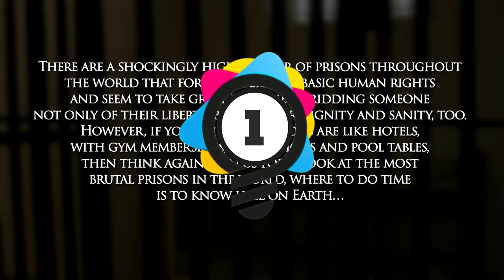Insanely Brutal prisons of the world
1) Camp 22, North Korea

The notorious Hoeryong Concentration Camp, which has gained international attention in 2012 after its warden defected to China, was an isolated prison for political prisoners and has been in operation since 1965. A large compound that holds 50,000 prisoners, it was claimed that three generations of dissident families have been imprisoned there to completely remove the ‘roots.’ In addition, the death camp has subjected inmates to extreme torture and human experimentation where they become lab rats for biological weapons like anthrax, bomb testing, and other brutalities.

2) Tadmor Military Prison, Syria

Dubbed by Amnesty International as the most oppressive prison in the world with every aspect of it designed to dehumanize its populace, it became more infamous in June 1980 when President Hafez al-Assad ordered the killings of all prisoners as retaliation for the attempted assassination on his life by the Muslim Brotherhood. The clean-up massacre that lasted for 2 weeks killed some 800 to 2,400 inmates.

3) Bang Kwang Prison, Thailand

The ‘Bangkok Hilton’ housed the ‘napinya chained’ inmates, many of whom went crazy due to the stress of the first month in detention. The most violent prison in all of Thailand houses many foreign prisoners and handles death row inmates. It is known for being overcrowded, understaffed, and having deplorable living conditions.

4) Alcatraz, San Francisco, California

‘The Rock’ or ‘Devil’s Island’ is a prison hell that was built in the 1920s and was designed in such a way that escape was improbable. As the inmates lost contact with the outside world, they were subjected to abusive and arrogant guards who imposed complete silence as prisoners were not only disallowed to converse with each other, but to show their emotions as well.

5) Gitarama Central Prison, Rwanda

Described as hell on earth, all prisoners were doomed to eat, sleep, live, rot, and die squeezed together with four men per square yard in the roofless brick box called the Gitarama Prison. Designed to house 400 people, the population boomed to 7,000 in the mid-1990s in the wake of the Rwandan genocide, and prisoners were left for dead there. Amidst dysentery and despair, prisoners stand cramped together under all weather conditions, choking on the smoke of cooking fires, and suffering from gangrene. They even resorted to eating each other’s flesh out of sheer desperation.

6) ADX Florence Supermax Prison, Colorado

This maximum security prison was built in response to the attacks committed against the guards and staff of other prisons in America. Since prisoners are isolated from the staff and they cannot go anywhere, inmates suffer from psychological torture, leading some to commit suicide.

7) El Rodeo, Guatire, Venezuela

During the presidency of Hugo Chavez, crime rates soared and overcrowded the Venezuelan prisons with 50,000 prisoners,  two-thirds of which were still awaiting sentencing. On June 12, 2011, a visitor day at El Rodeo erupted into a bloodbath between rival gangs and resulted in a siege that lasted for an entire month.

8) Juan de Lurigancho, Lima, Peru

The toughest prison in South America, it was built to housed 2,500 inmates but now has 7,000 prisoners within its dilapidated walls. Lurigancho has a very lax environment where inmates can sell anything – from gadgets, DVDs, and everything marketable including drugs. Cockfighting is a common sight as well as visiting prostitutes known as ‘nurses.’ Prisoners are not segregated and are left to their own devices, wandering around the facility, committing murder and other acts of violence.

9) Rikers Island Prison, New York

One of America’s most notorious prisons, it was characterized by beatings, stabbings, and brutal treatment not only from the guards but also from inmates who were deployed as ‘enforcers’ by the guards. A hotbed for violence and aggression, it gained media attention in 2007 when an 18-year-old prisoner was beaten senseless with a billy club by other teenage inmates as the guards looked on. It is also known for its cruel treatment of mentally ill prisoners, who often turn to suicide.

and many more like :

 San Quentin Prison, California
Gldani Prison, Tbilisi, Georgia
La Sante, Paris
Kamiti Maximum Security Prison, Nairobi, Kenya
Butyrka Prison, Moscow, Russia
Black Beach Prison, Malabo, Equatorial Guinea
Petak Island Prison, White Lake Russia
Stanley Prison, Hong Kong
Attica Correctional Facility, New York
Montelupich Prison, Cracow, Germany
Camp 1391, Northern Israel
Diyarbak?r Prison, Turkey
Carandiru Prison, Brazil
Vladimir Central Prison, Russia
La Sabaneta, Venezuela
Nairobi Prison, Kenya Check out other channels in our network -